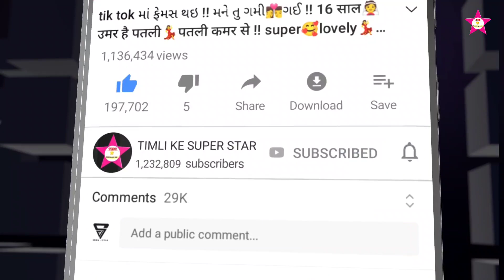लाल 🍅 टामेट || मने 🕺जोवा 👰 आवी 😍 से || oh my God 😱 Aadivasi Timli dance Video 2023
Labo Haido || Bhavesh khant || Aadivasi full song

full song Deepak Bariya - Topic YouTube channel per

Labo Haido = Bhavesh khant